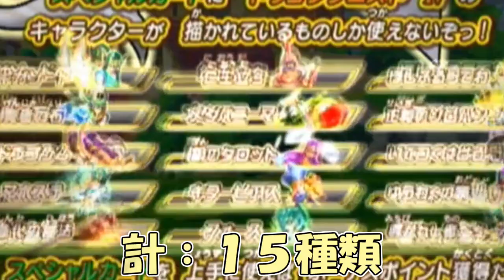【DQMBV】リスクなしの二回魔神攻撃はズルいよ #174【実況】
今回の動画からレジェンドクエストⅣを攻略して行きます！

魔神の斧とかいう武器が可哀想で仕方ないです

元々使われる事もあんまりなかったんですけどね、あれ。